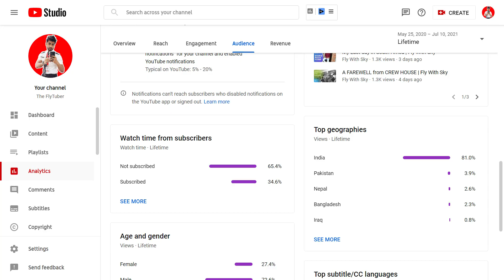Something important to share ! My first handheld vlog ?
Through this video I want to share the different aspects that led me to think about asking viewer opinion on which language would you prefer the videos to be in.

Head to the latest post on the community tab to drop in your preference vote accordingly !

The gear I use :
My Camera
The lens I use
My tripod
Dual Mic for recording two people simultaneously (interview)
Single input mic
Lighting setup (with 9ft stand)
My Laptop